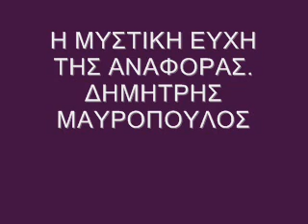Η ΜΥΣΤΙΚΗ ΕΥΧΗ ΤΗΣ ΑΝΑΦΟΡΑΣ . ΔΗΜΗΤΡΗΣ ΜΑΥΡΟΠΟΥΛΟΣ